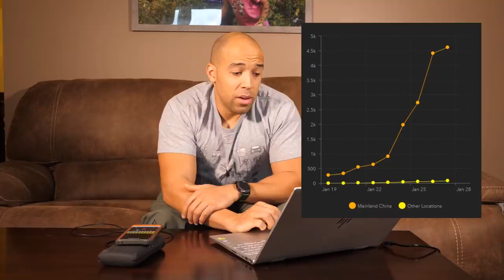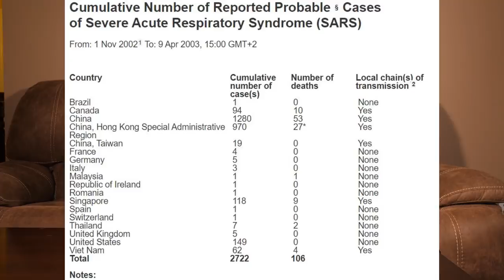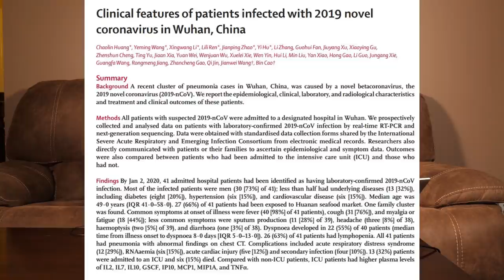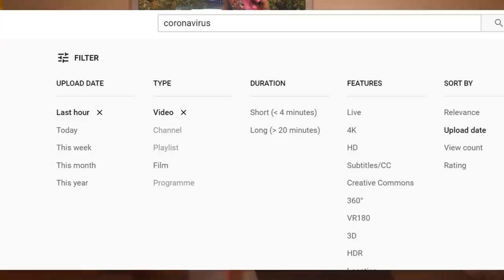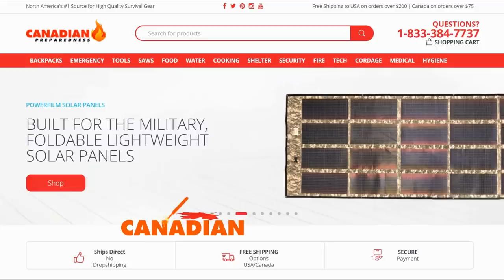Coronavirus is Spreading... Everything you Need to Know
Videos I have found to be useful

Sources
WHO SARS info